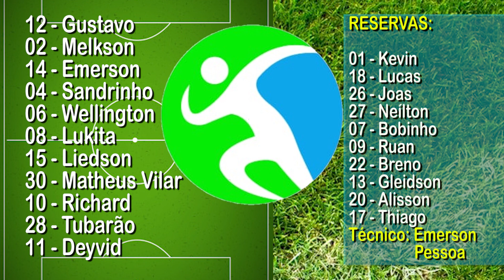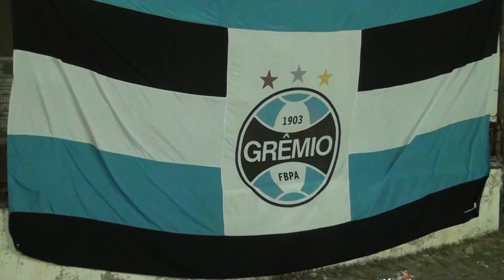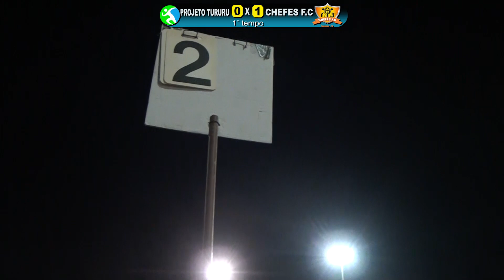Projeto Tururu x Chefes - Final da I Copa Tururu Sub 20 - 2021 ⚽️